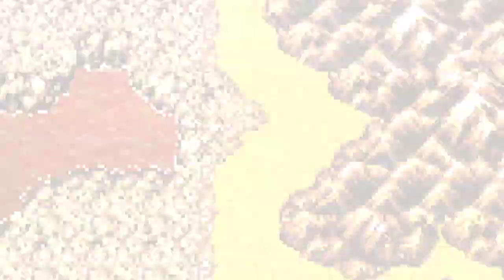Final Fantasy 6 Pixel Remaster (Part 8) - Finding Figaro & The Falcon!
Skipping over the fact that Steam's servers were busted the day before, I managed to continue our adventure! This time, we found more party members, and we are more steps closer to taking back our world!

Idle Song: DOCTOR VOX - The Drive Home [Argofox Release]

Steam: neckbear_d